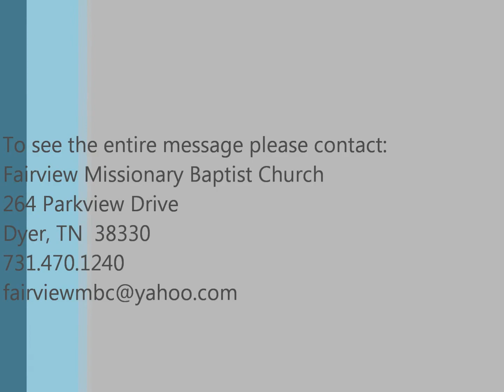Guest Speaker: Mrs. Carla Brown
Fairview Missionary Baptist Church